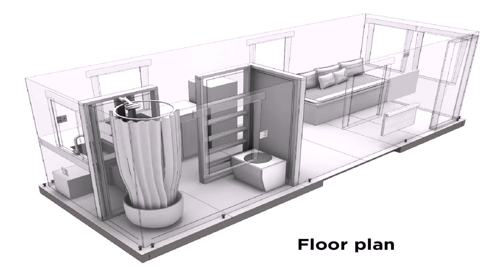Tiny House Plans For Oregon (see description)